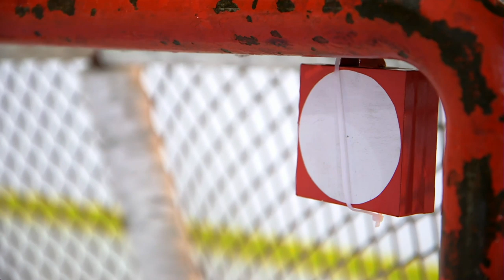Most Insane Hockey Tricks | Officially Amazing | Nugget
World record-breaking hockey performance! Hockey world record!